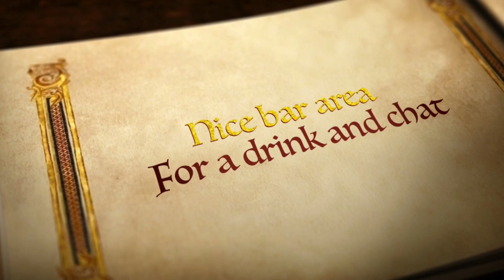Department Christmas dinner at Las Iguanas, Leeds (2019)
Christmas dinner, Las Iguanas, Leeds

If you like this video, please thumb up.

If you have any questions, comments, please let me know.